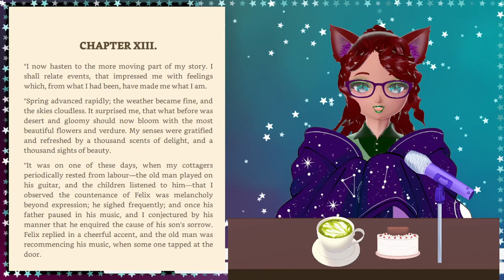MallowCat Reads Frankenstein Chapter 13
MallowCat's Playroom is a Wholesome part of This Complete Internet!